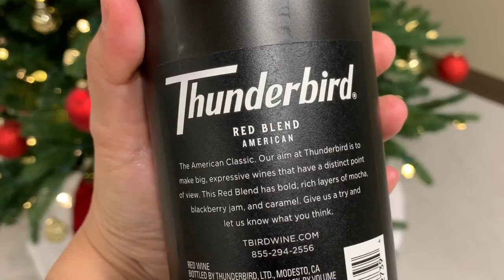Taste testing Gallo's new, rebranded Thunderbird wine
E.&J. Gallo Winery of Modesto has rebranded and relaunched its Thunderbird wine. The old version, known for its citrus flavor and high alcohol, has been discontinued. The new Thunderbird comes in chardonnay, red blend and cabernet sauvignon.

Video by: Marijke Rowland